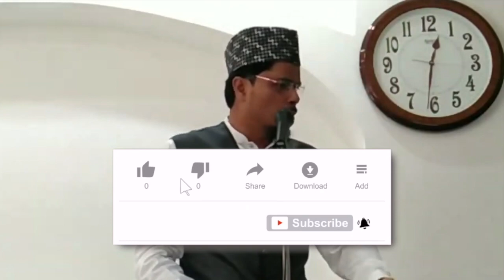Islam me aurtoun ki islah | Shaikh Abdul Gaffar Salafi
This video clips is extracted from Khutba-E-Juma __ Shaikh Abdul Gaffar Salafi Hfz @ ahlehadeeshind